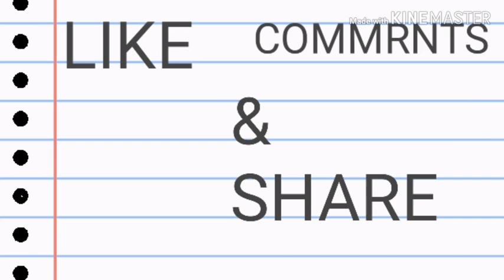গজল, আরো কত রক্ত, HD,gojol, aro koto rokto,bangla audio, islamic gan,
B plus
my channel

video টা যদি ভালো লাগে তাহলে,

MD BULBUL AHMED